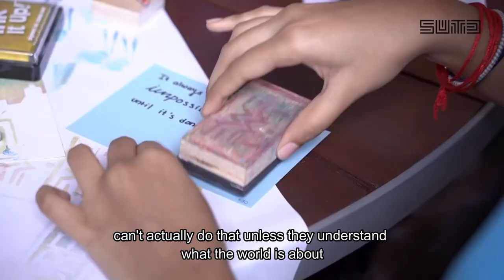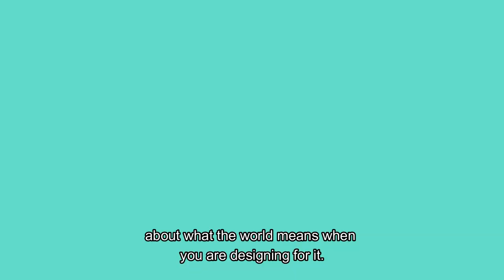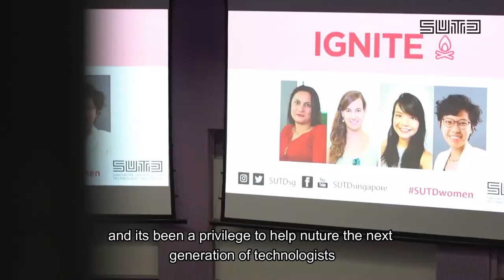SUTD Movers & Shakers - Prof Lim Sun Sun, Head of Cluster, HASS,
What's it like to be a Head of Cluster at SUTD? We met Prof Lim Sun Sun who shared with us what holding a leadership role at SUTD is like, the most interesting SUTD event and how her journey at SUTD has been.

"Unless we are able to maintain a pipeline of women in these sectors in technology, we are going find that we miss the insights of half our humanity."- Prof Lim Sun Sun.